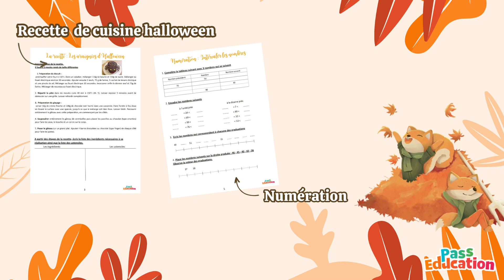Cahier de vacances gratuit niveau CE1 pour les fêtes de la Toussaint !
Imprimez gratuitement le cahier de vacances de la Toussaint CE1 MAINTENANT !
Les vacances de la Toussaint approchent : c'est le moment idéal pour réviser.
Le moment parfait pour réviser la première période de classe en s’amusant !
Découvrez nos cahiers de vacances ludiques et enrichissants !
A télécharger gratuitement !